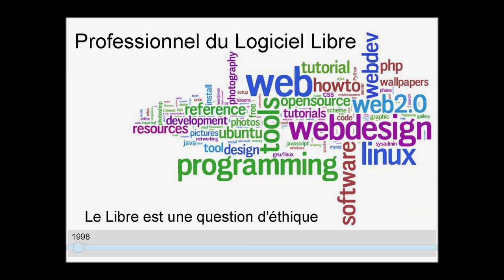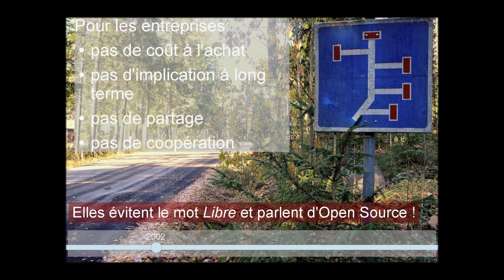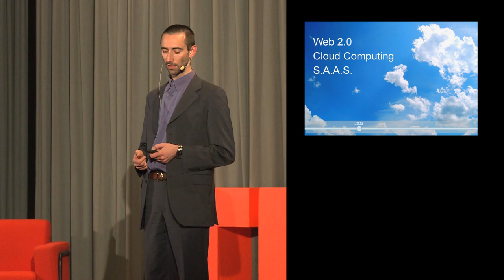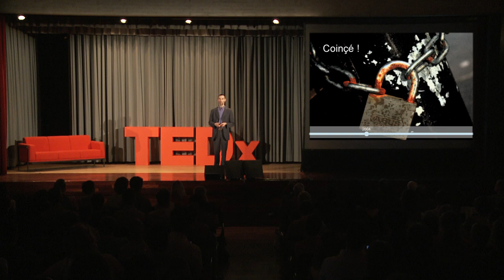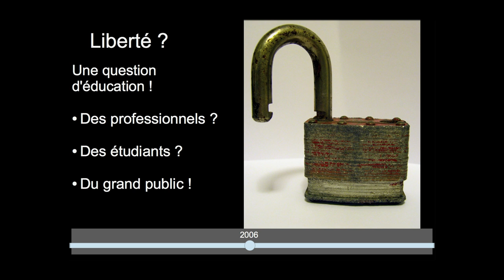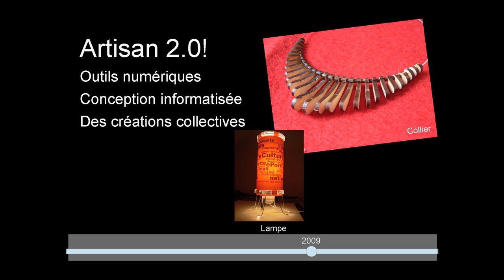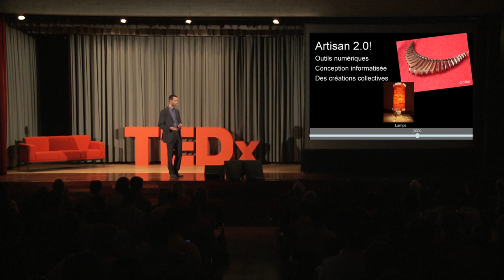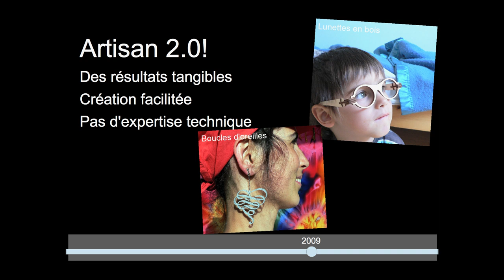Free culture & open source - state of the art | Raphaël Rousseau | TEDxGeneva 2014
With both technological and philosophical language, Raphael is analyzing the evolution of free culture and free software movement, to introduce a key challenge of freedom at digital age.

Avec le langage à la fois technologique et philosophique, Raphaël analyse l'évolution de la culture libre et du mouvement du logiciel libre, afin d'introduire un défi clé de la liberté à l'âge numérique.